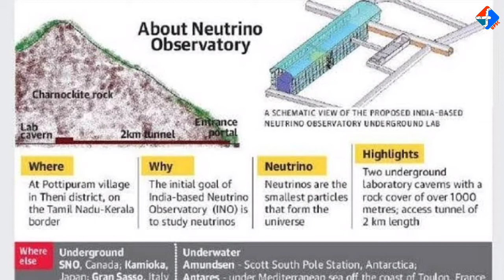My family my Responsibility Campaign started by Maharastra Gov. | Current affairs | Formula UPSC